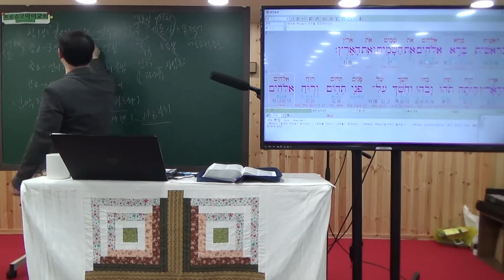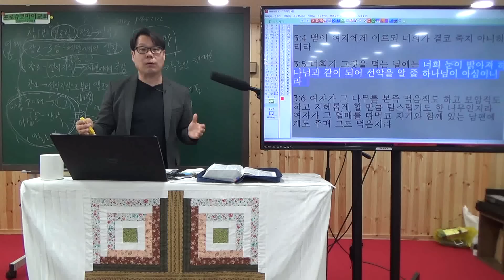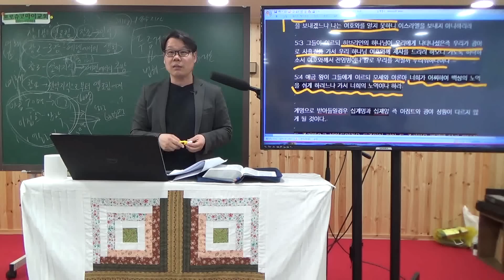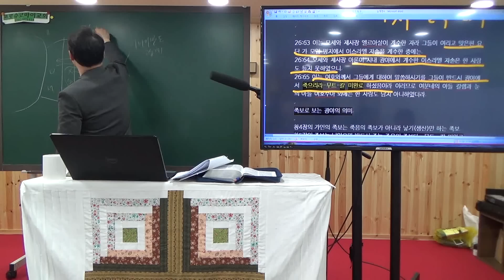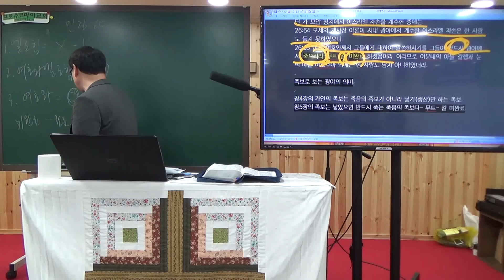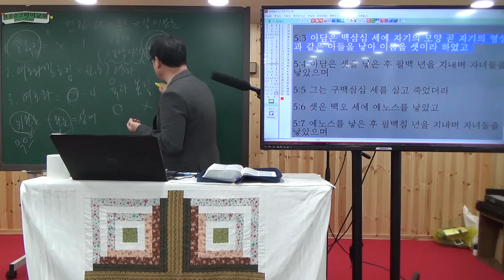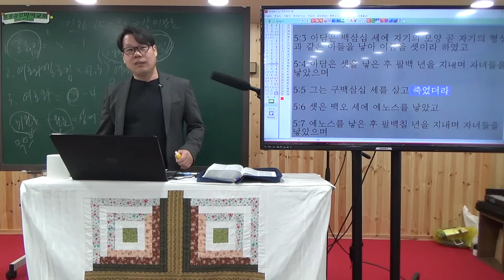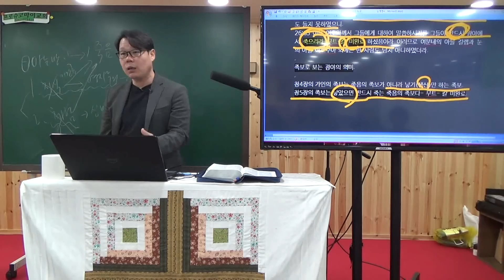프로슈코마이교회 주일설교, 십계명4, 하나님의 이름을 망령되이 일컫지 마라,20181223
1. 성서신학적 접근
2. 종교지식+인문사회학지식+과학지식=통합지식 으로 해석하는 성경강해입니다.
3. 오직 복음 오직 예수그리스도만이 길이요 진리요 생명입니다
프로슈코마이 예배 및 성경공부 안내-
주일예배 : 주일 오전 11시 부터
월요성서학당 : 가을에 개강 예정
수요성경공부 : 수 저녁 7시 30분 프로슈코마이교회-
목회자성서학당: 목 오전10시 프로슈코마이교회 - 목회자만

ㅡ프로슈코마이교회 섬김이ㅡ

ㅡ프로슈코마이교회 온라인 후원 ㅡ
교회 후원 농협 / 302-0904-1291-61 / 예금주 최영희

정성필목사 사례비 후원. 소액 후원 환영하며 십만원 이상은 정중히 사절 합니다.

ㅡ찾아오기ㅡ
신도림역 3번출구 신도림환승센터 버스 두 정거장
버스 번호 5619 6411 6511 영등포09번 거리공원 /하나은행 하차

구로역 1번출구에서 밤동산 터널 지나
걸어오시는 길 신도림, 구로역에서 각 7분

-해외 송금시-
수취인 Choi younghee
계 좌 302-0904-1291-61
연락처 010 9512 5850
NACFKRSEXXX